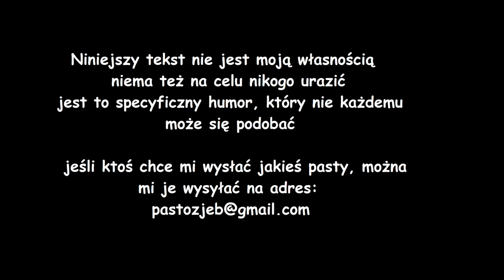Netflix u rodziców